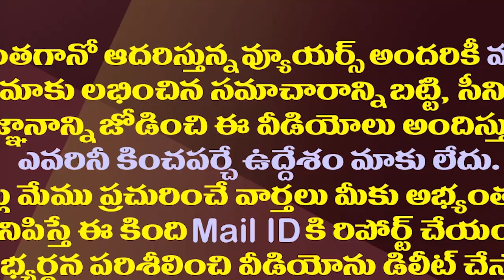గత ఎన్నికల్లోభారీ మెజారిటీ..ఇప్పుడు వైసీపీ పరిస్థితి ఇదీ| YCP Facing Dire Situation In Sullurupeta